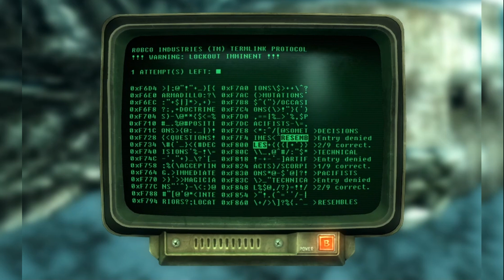Wtf happened at the end - Fallout 3 ep.6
bro just turned on me